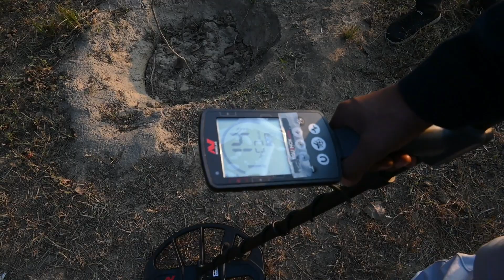Gold detector- Minelab Equinox 600 Underground metal detector - treasure hunting machine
My Dear Freind Our Moto  to Provide all correct Information about Underground metal detector machine  And Underground water detector machine, we have many  famus brand Product available  In Like Garrett, Minelab,Nokta makro, pqwt, Ger,quest, and many more. Our Head office In Delhi, Our company  Brach available in kalyan Maharastra. therre also available all product.
company Address
fulfill desire india
F44 Rc plaza Kirari chowk
near nagloi metro Station
Delhi Pin code 110086

Gold Metal Detector India - High quality .Full warranty
Gold Metal Detector In Delhi
Bounty Hunter Gold Digger Metal Detector
What detector is best for gold?
Minelab GPZ 7000.
Minelab SDC 2300.
Minelab Goldmonster 1000.
Garrett AT Gold.
Nalanda MD056.
Bounty Hunter TK4 Tracker IV
Metal And Gold Detector
What kind of metal detector detect gold?
Will a regular metal detector detect gold?
What frequency metal detector is best for gold?
Is there a metal detector that only detects gold?